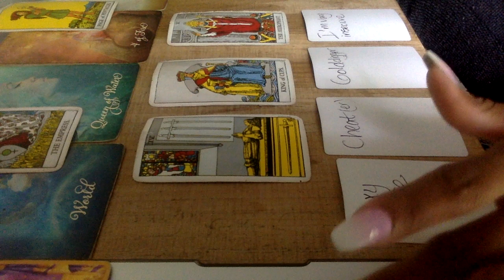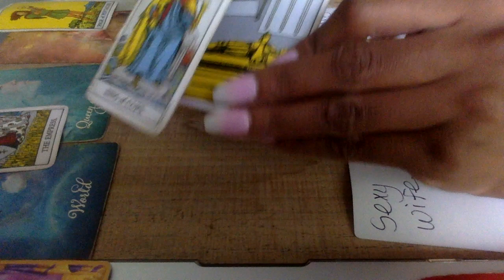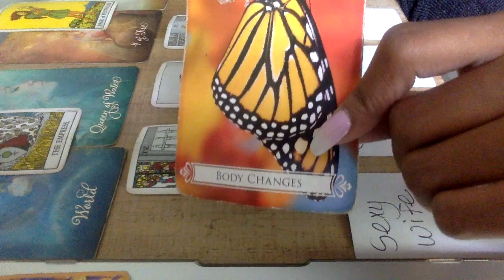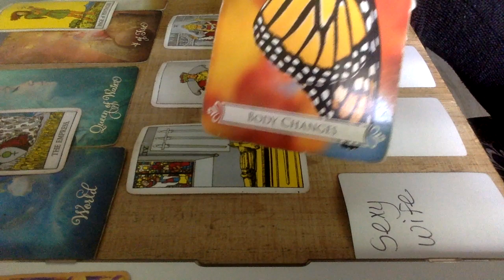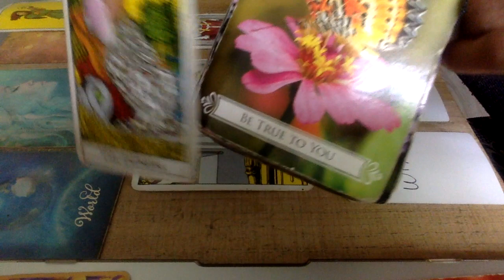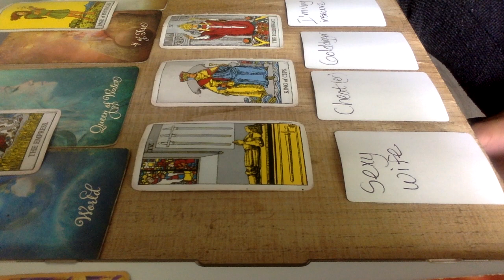GEMINI NEXT 7 DAYS AUG 2020 -IDK I WILL GET BACK TO YOU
10off35
15off45

My astrological makeup:

Sun: Aquarius
Moon: Libra
Ascendant: Aries

Ellej446
TAROTOFELLE